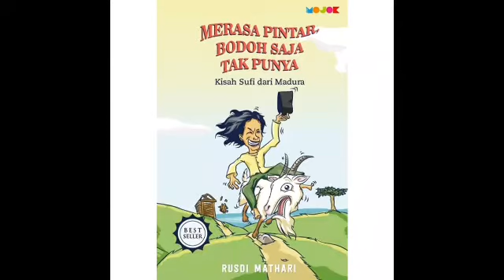Merasa Pintar Bodoh saja tak punya | Episode Bersedekah Pada Nyamuk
Merasa Pintar Bodoh saja tak punya | Episiode  Bersedekah Pada Nyamuk

Episode kali ini menceritakan pentingnya kita berbagi kepada makhluk yang ada di muka bumi karena Makhluk yg ada di muka bumi merupakan ciptaan dari Allah SWT.

merasa pintar tapi bodoh saja tak punya
merasa pintar bodoh saja tak punya
merasa pintar bodoh saja tak punya quotes
merasa pintar bodoh saja tak punya kisah sufi dari madura
merasa pintar bodoh saja tak punya,Novel Fiksi,Cerita Hidup,Buku Fiksi,syahadat,manusia mencari ilmu,manusia sok tahu,manusia sok pintar,manusia gila